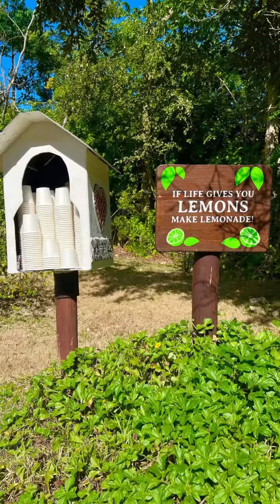UnBound Black Women Healing Retreat 2023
Retreat in Cancun, Mexico July 20-24, 2023--we are raising the bar--this retreat is about transcendence beyond changing your conditions for a few days, we are going deep. Lodging at the Hard Rock Hotel Riviera Maya with adjacent activities included in retreat price. (Hotel & Travel not included in the retreat price). Healing circles/gatherings/groups led by Tracy Gantlin-Monroy, LPC using the tools of the trade to include Brainspotting, SE, and IFS techniques to support processing/healing. Adjacent activities done daily to reinforce retreat topics from the path of feelings, ancestral purification ceremony, and yacht party. The hotel is all inclusive and includes transfers from/to airport included in the lodging price. You are invited and we are excited to be with you in the sisterhood.